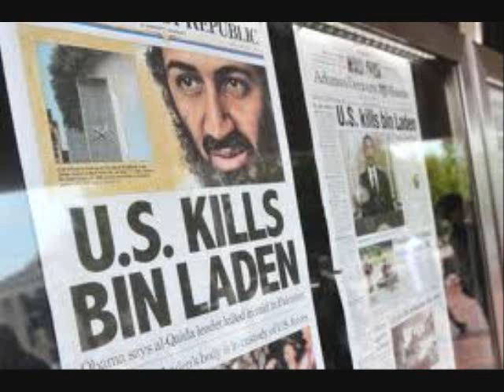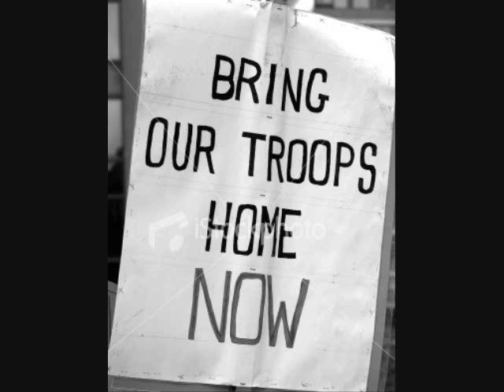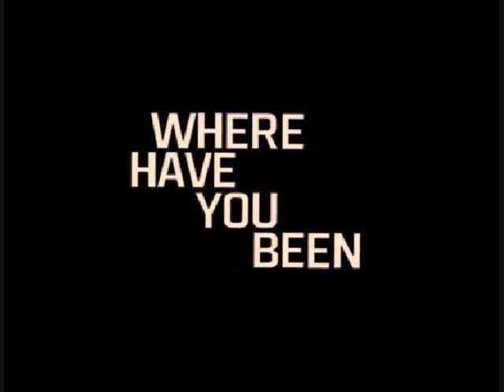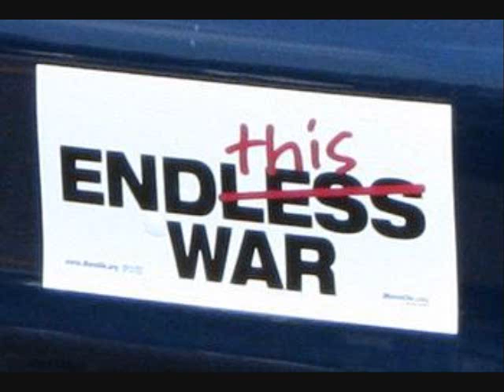"When Will This War End" Written By Mila Turner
Hello! Mila here..I just written this song over a month ago. I just finished the video. I sang a ccapella, My son Sean will be helping me ad music later..Can't wait til it's completely finished, but I wanted to share this with you now.

I wanted to write and dedicate this song to all of our American Soldiers and Veterans who are still with us & to those we have lost and to the families that have lost their Father, Mother, Sister, Brother, Daughter, Son, Husband, Wife etc. I thank you from the bottom of my heart for all that you do and the sacrifices that you have made for all of us. May God love, guide and protect you on land and in heaven.